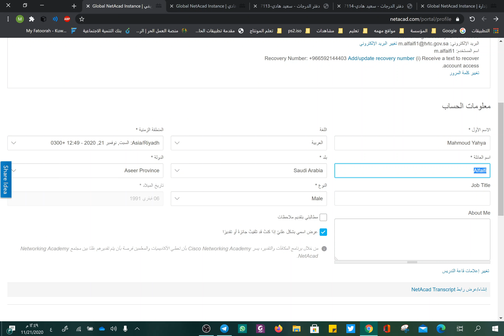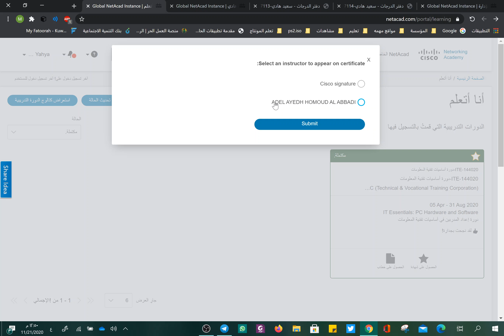كيفية الحصول على شهادة اكاديمية سيسكو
How to obtain a Cisco Academy certificate!!

كيفية الحصول على شهادة الاكاديمية.mp4